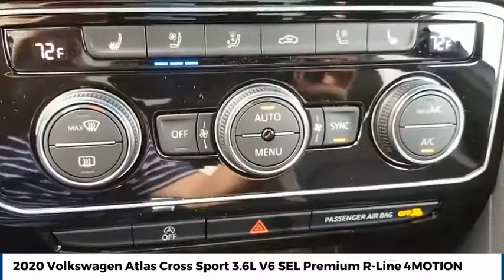2020 Volkswagen Atlas Cross Sport Street Volkswagen of Amarillo Presents YR5296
2020 Volkswagen Atlas Cross Sport 3.6L V6 SEL Premium R-Line 4MOTION

Street Volkswagen
8707 Pilgrim Drive